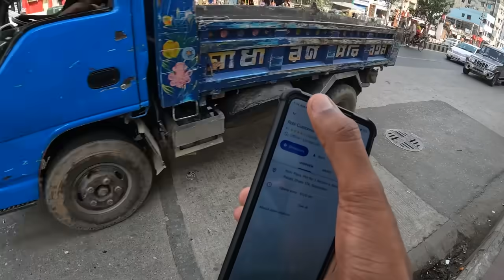How Bangladesh People Treated an Indian | 😢ಗೋಹತ್ಯೆ | Mr Krish